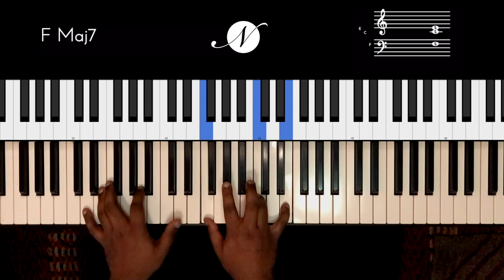Riff #2087 - Jason Zac